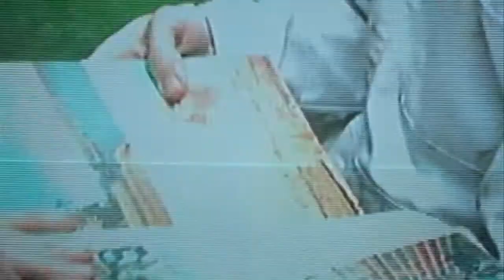Galen Howard Reel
This is the actor audition reel for Galen Howard. For more information please visit galenhoward.com